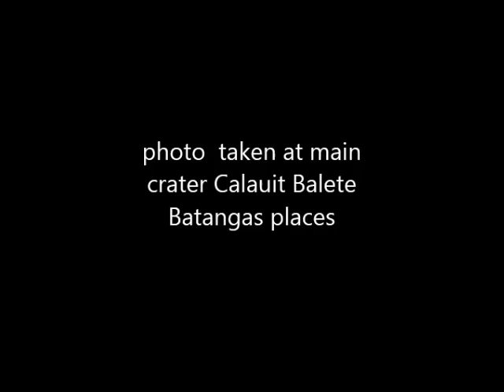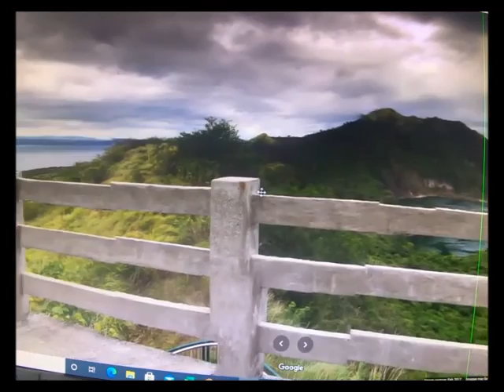Taal_volcano_updated 360 of Taal Volcano main crater before and after erupted